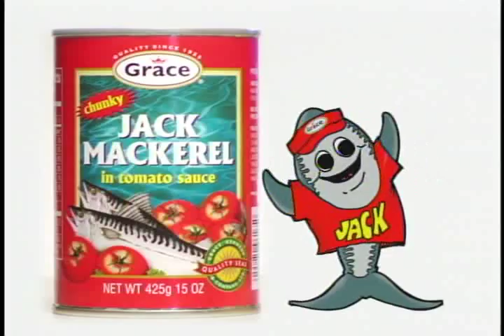Do you know Jack?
Grace Jack Mackerel